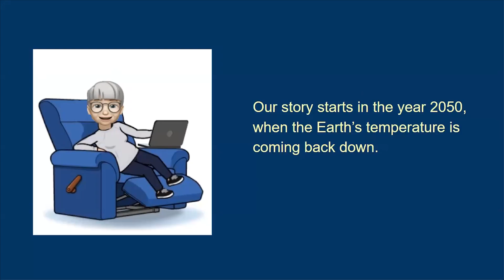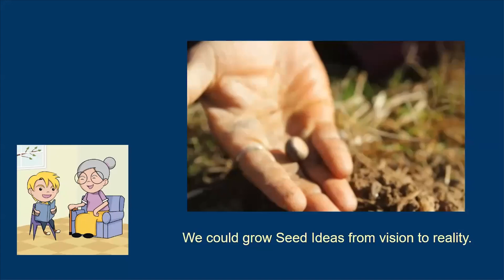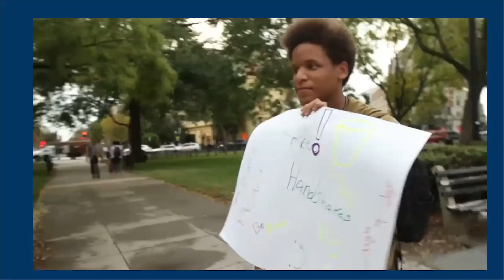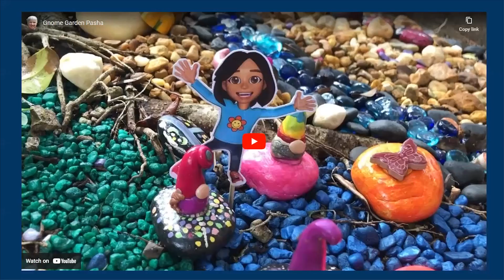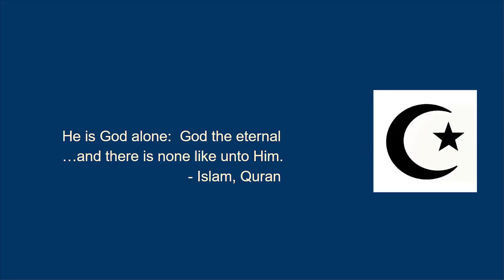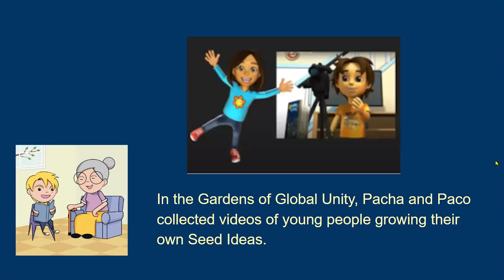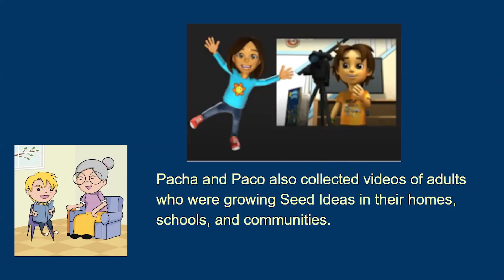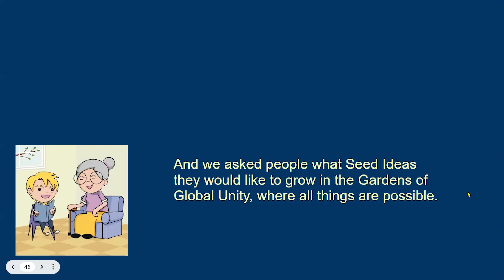ICG Gardens Of Global Unity